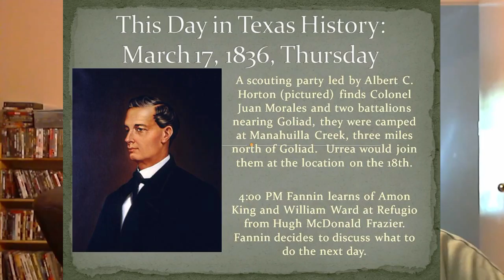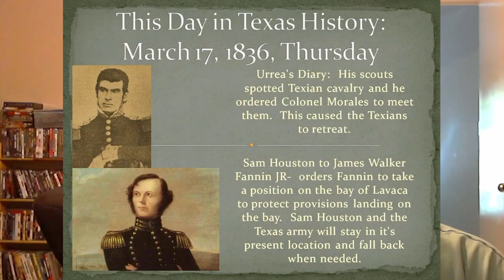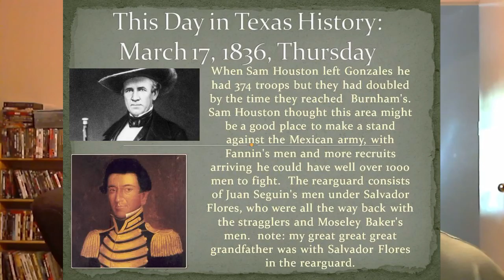This Day In Texas History March 17, 1836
The day by day accounts of what happened in Texas during the revolution as Mexican General Urrea and his army approach Goliad.